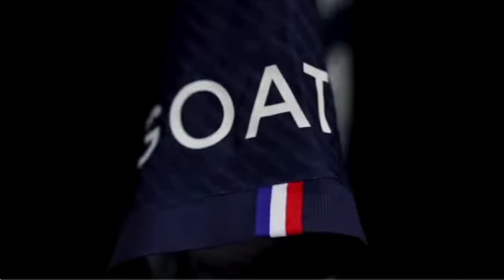Messi Pemimpin Terbaik ❗ Galtier Suruh Seluruh Pemain Ikuti Arahan Messi Dilapangan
Akhirnya Semua Tunduk Ikuti Gaya Permainan Cerdas Messi  - Bos PSG Pilih Messi Perpanjang Kontrak